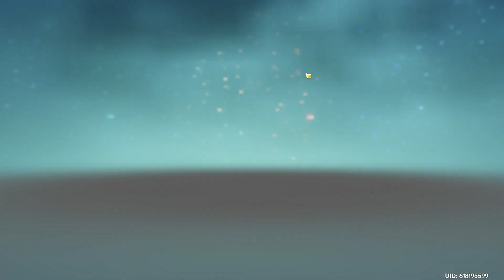Let's Play Genshin: Impact (BLIND) - Episode 178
ORIGINAL RECORD DATE: February 20th, 2021.

Felix - Tier II
Rafael - Tier I

--==OTHER INFORMATION==--
Recording Software: Bandicam
Backup Recording Software: OBS Studio
Microphone: Blue Yeti X Black
Headset: Logitech G430's Gaming
Platform: PC
Control Setup: Mouse & Keyboard